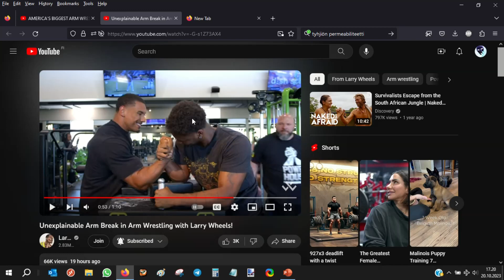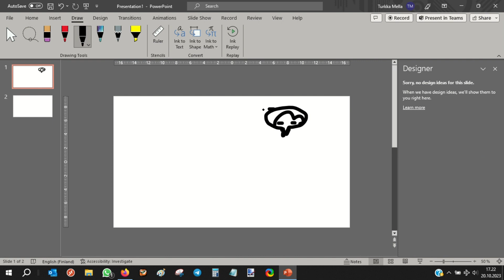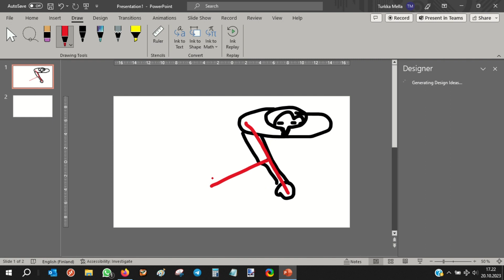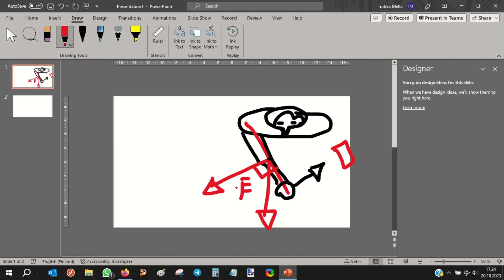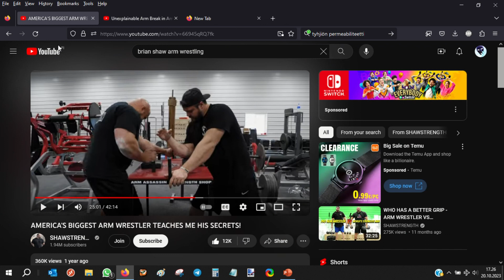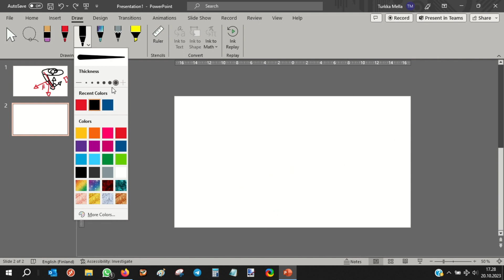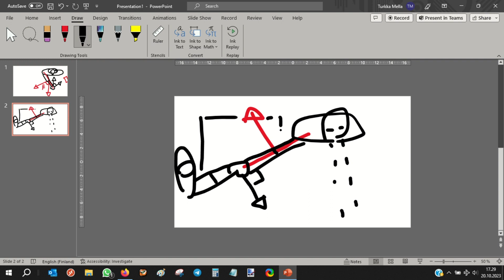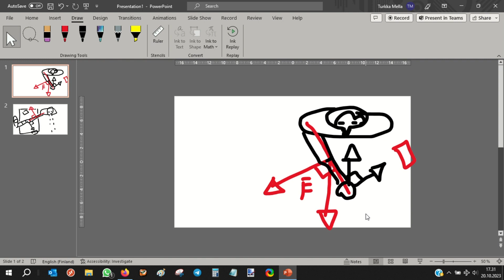Larry Wheel's unexplainable arm break explained